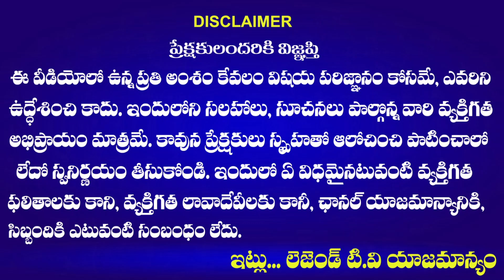Common Man Sensational Comments On CM KCR Ruling | Telangana Politics